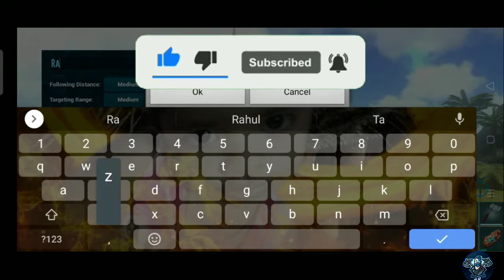Ark Survival Evilved Mobile |Taming Argentavis |ep 06| in Hindi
🔥Hey Guys welcome to Axe Ragnarok Gamer 🔥

Video link:-

🔥 About Ark Survival Evolved! A massive game world combines with 80+ unique dinosaur and primal creatures for you to capture and tame - making for a Survival experience bar-none. Meet up with other players and friends in this jurassic world, to form tribes and work together to build colonies of survivors.
Based on the genre-defining adventure from pc , Mobile and consoles, Ark survival Evolved challenges you to survive and thrive on a mysterious island, where you start out alone and unarmed. Gather resources and craft tools to build shelter and hunt. Expand your domain while capturing and taming dinosaurs to do your bidding. Make new friends online, form tribes, and build mighty structures to defend against man and mega-predators alike!

Also comment on this video. If you find any errors or anything you wanna suggest 😉

🔥My channel :- Axe Ragnarok Gamer